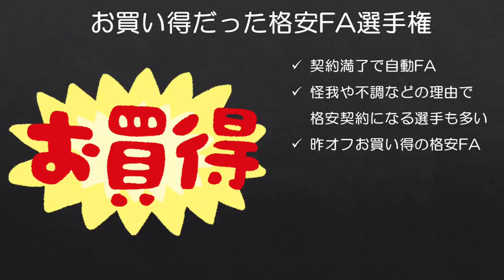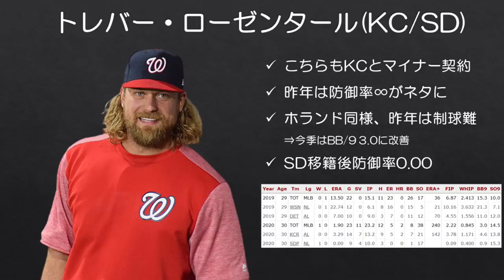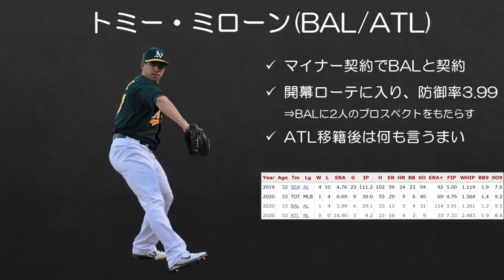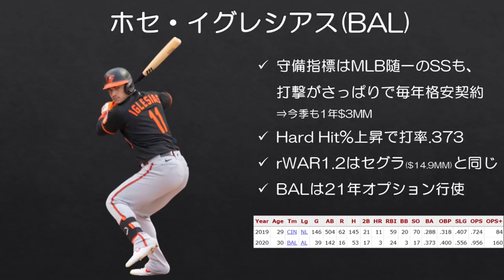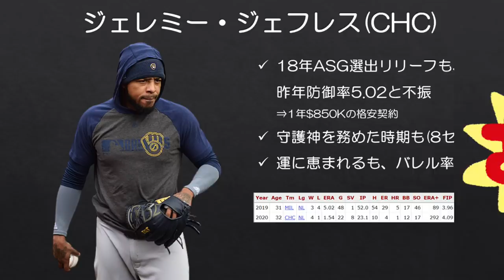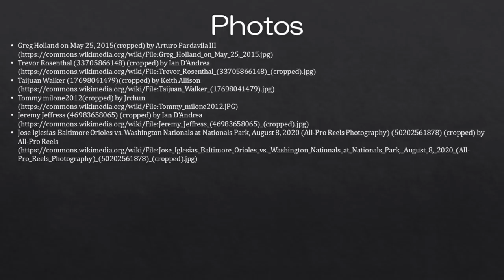【MLB】昨オフお買い得すぎた超格安FA選手権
選手権と言いながら、選手権っぽさがあまり出なかったかもしれない。

MLBではチームとの契約満了と共に全員がFAとなりますが、スター選手が超大型契約を結ぶ一方で、様々な理由から格安契約を結ばざるを得ない選手も多数存在します。

今回は昨オフそういった契約を結びながら、今季活躍した選手を6人紹介し、勝手に一番を決めたいと思います。